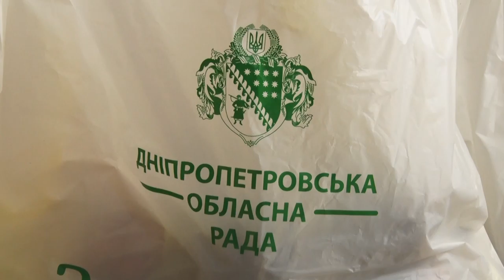На Дніпропетровщині малозабезпеченим мешканцям доставляють пакунки з найнеобхіднішими товарами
Пакунки з харчами. Їх безкоштовно доставляють на Дніпропетровщині тим, хто найбільше потерпає від карантинних обмежень, – пенсіонерам, малозабезпеченим, багатодітним та людям з інвалідністю. Закуповують набори обласним коштом, роблять свій внесок і просто небайдужі мешканці регіону. Допомогу обіцяють надавати протягом усього карантину. Її отримають 20 тисяч жителів області.